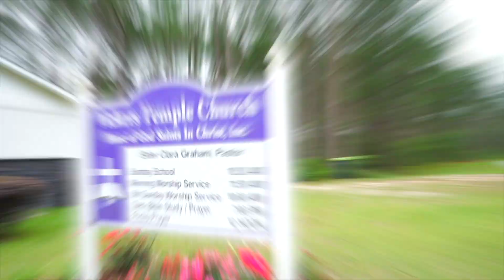Preparing For The Kingdom By Pastor Clara Graham